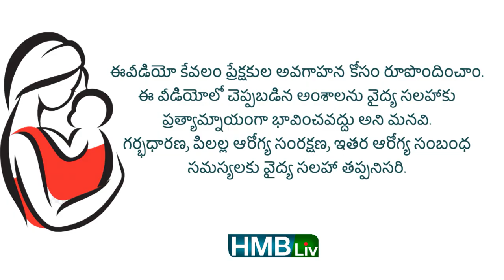బేబీ కి చొంగ జొల్లు ఎందుకు వస్తుంది? | HMBLiv | HEALTH & WELLNESS Exclusive channel.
Must also watch :
విరేచనాలు టీతింగ్
నోటిలో తెల్లటి పూత
బేబీ కి చొంగ జొల్లు ఎందుకు వస్తుంది? HMBLIV Health & wellness channel
విరేచనాలు టీతింగ్
నోటిలో తెల్లటి పూత